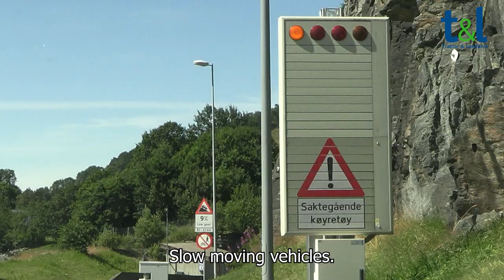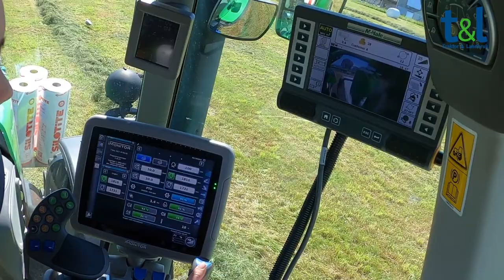Silje Østhus McHale Fusion 3 Plus ENG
Silje Østhus works on a daily basis as an ambulance worker. In the summertime when she is off duty, she enjoy baling with a Fusion 3 Plus on the islands north of the city of Stavanger on the South-West coast of Norway.